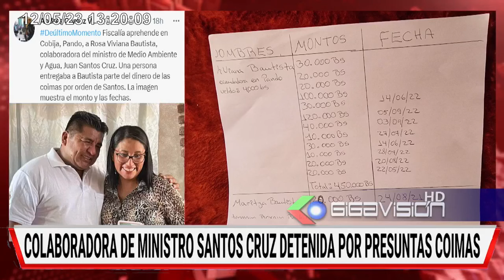🔥COLABORADORA.DE MNSTRO SANTOS CRDZ DETENIDAPOR PRESUNTAS COMAS NOTICIERO RED GIGAVISIÓN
COLABORADORA.DE MNSTRO SANTOS CRDZ DETENIDAPOR PRESUNTAS COMAs